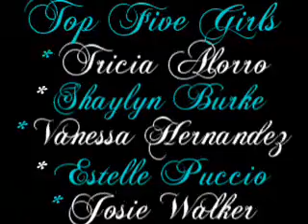DVHS homecoming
excuse the screaming. obviously i wanted both of them to win lol.

song: fergalicious by fergie.

video by me, edited and put together by me.